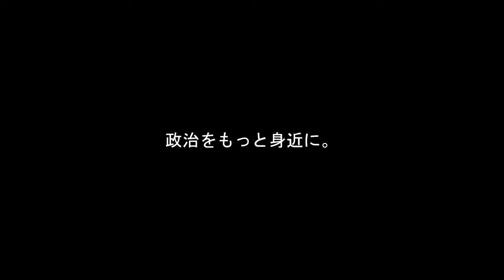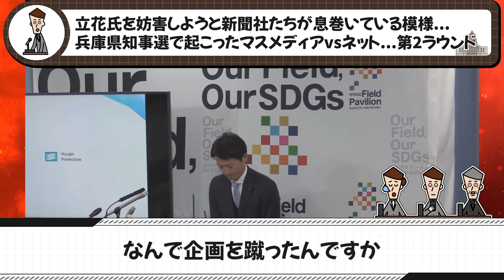【11/27速報】メディアにの立場を利用した暴力です...【立花孝志 斎藤知事 百条委員会 奥谷委員長】